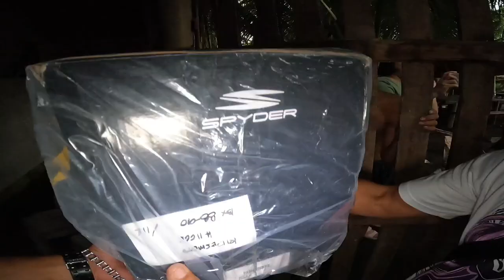MAY BAGONG MALI-MALI SA BUCANA